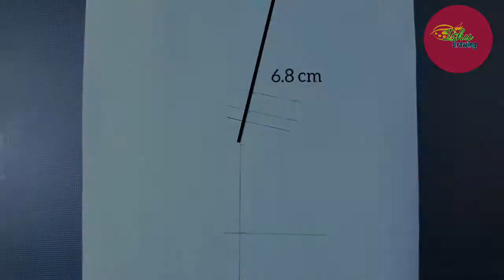how to draw girl with beautiful hairstyle / girl pencil sketch / hairstyle drawing